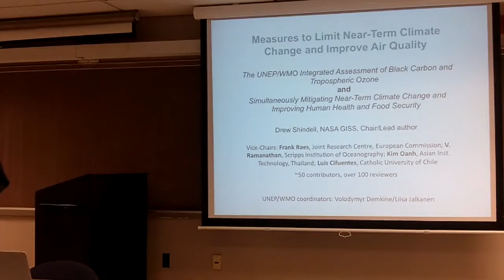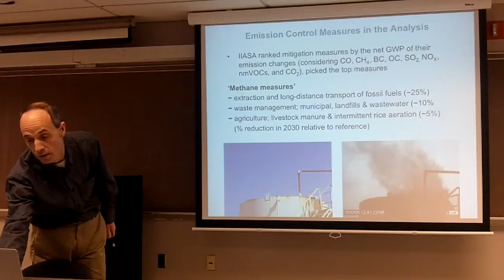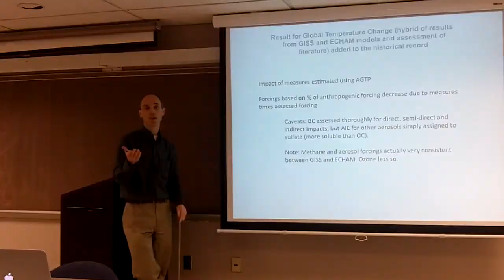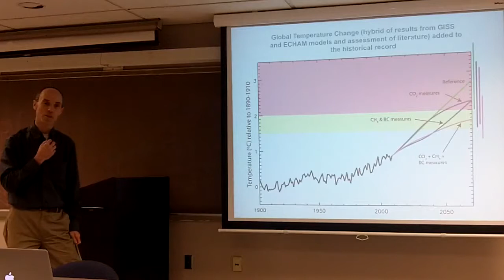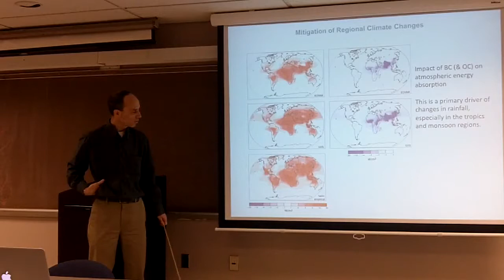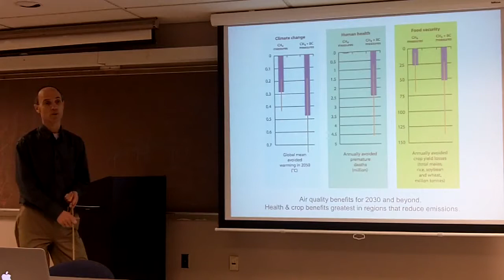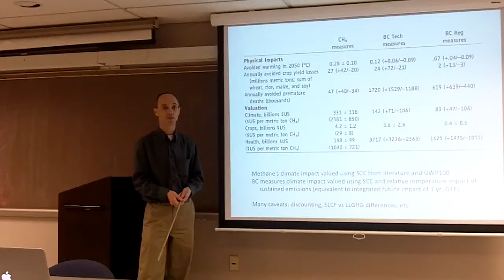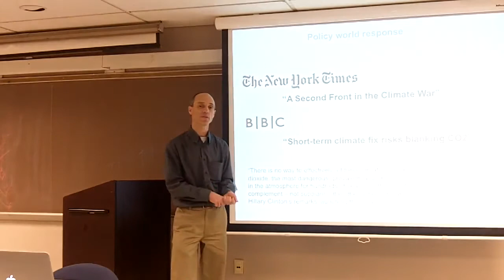Seminar: Drew Shindell, 2012-02-29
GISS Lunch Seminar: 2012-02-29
Drew Shindell
Simultaneously mitigating near-term climate change and improving human
health and food security

Tropospheric ozone and black carbon (BC) contribute to both degraded air quality and global warming. We considered ~400 emission control measures to reduce these pollutants by using current technology and experience. We identified 14 measures targeting methane and BC emissions that reduce projected global mean warming ~0.5 °C by 2050. This strategy avoids 0.7 to 4.7 million annual premature deaths from outdoor air pollution and increases annual crop yields by 30 to 135 million metric tons due to ozone reductions in 2030 and beyond. Benefits of methane emissions reductions are valued at $700 to $5000 per metric ton, which is well above typical marginal abatement costs (less than $250). The selected controls target different sources and influence climate on shorter time scales than those of carbon dioxide-reduction measures. Implementing both substantially reduces the risks of crossing the 2°C threshold.